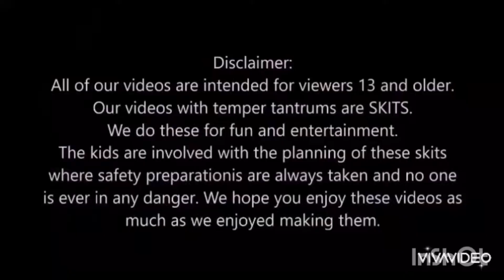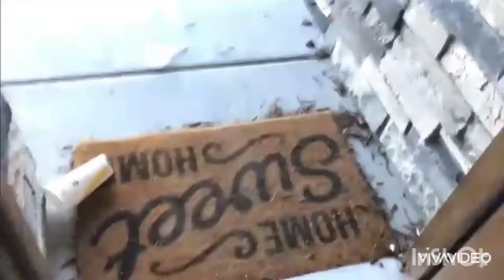14 October 2022